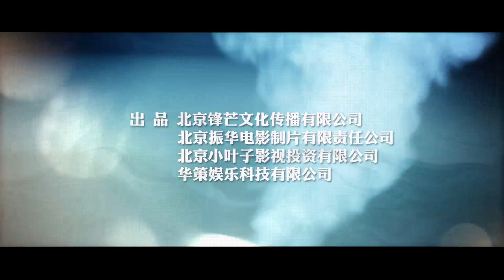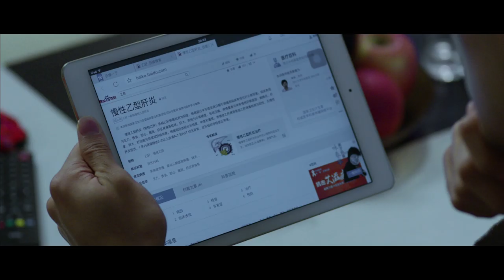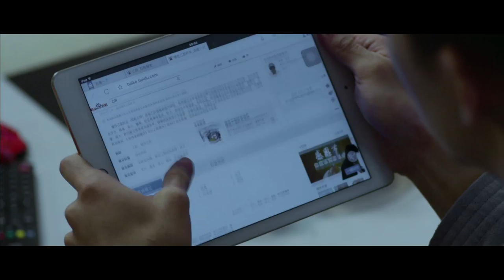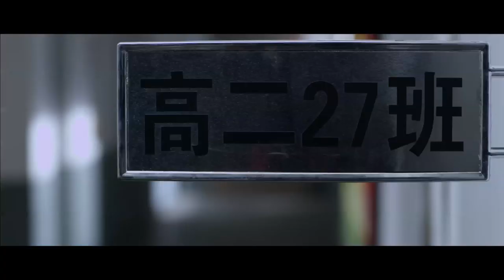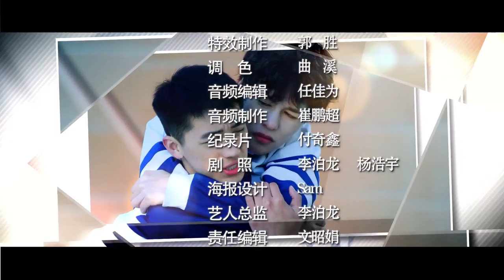上瘾網路劇 第12 集未刪減版本【B肝危機】Addicted ShangYin EP.12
12 集【B肝危機】
兩人關係緩和後，顧海又回到了白洛因的家裡，並且還給白洛因的家人都帶了禮物，白洛因對顧海的態度也發生著微妙的變化。學校要體檢，白洛因卻被尤其告知體檢過程中要脫褲子，為了不和顧海撞見，白洛因特意讓副班長把他們分在兩組，但在檢查的過程中，他們卻誤打誤撞地一起檢查。體檢後副班長告訴白洛因他疑似患有B肝，這個消息給了白洛因一個致命的打擊.